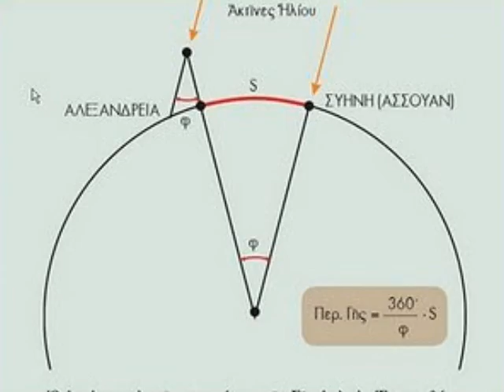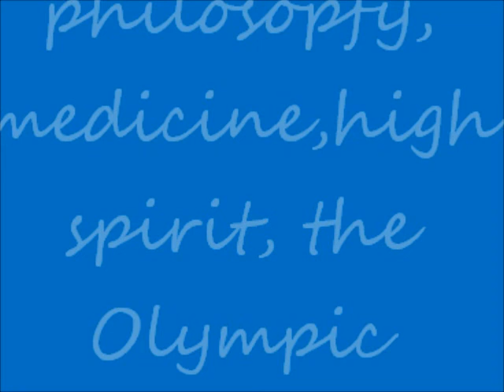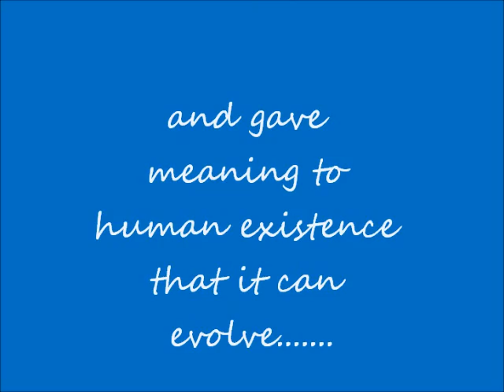ΕΛΛΑΔΑ -GREECE ( GRIECHENLAND )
These are some of the millions of pfotos of Greece.